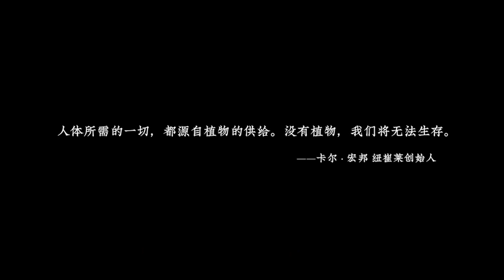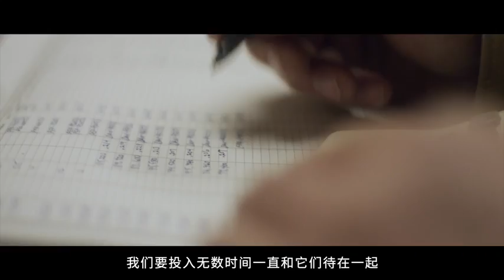纽崔莱《植物的力量》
从全球大类品种最全的、最大的荷花资源库，到饱饮
喀喇昆仑山冰川雪水的管花肉苁蓉，从不用任何农药
与化肥的宁夏枸杞农场，到被火山灰滋养的墨西哥农
场，87年来，纽崔莱的科学家们一直坚持信仰，用极
致的匠心，探索植物的力量。跟随我们的镜头，在
个个故事中，体会“自然的精华，科学的精粹"。